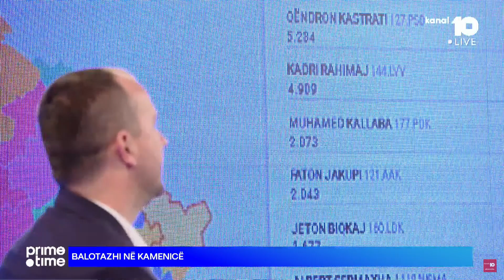Kastrati: VV-ja e ka pasur një bindje që në emër të partisë fiton gjithҫka